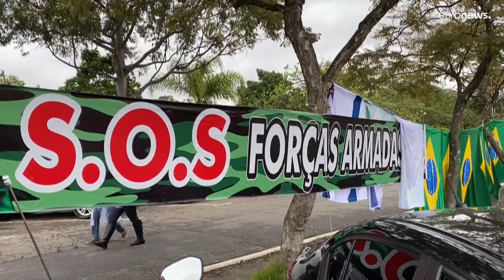Bolsonaros Anhänger fordern Militärputsch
Tausende Menschen versammelten sich, um einen Militärputsch zugunsten des scheidenden Präsidenten Jair Bolsonaro zufordern.